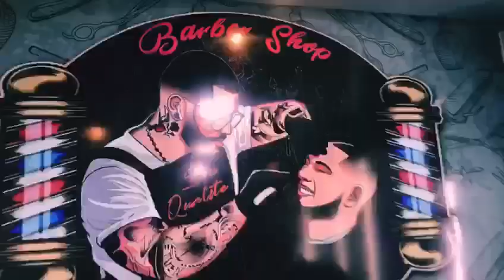issam koloti(Ahiya baba Rani waldk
Ahiya baba Rani waldk